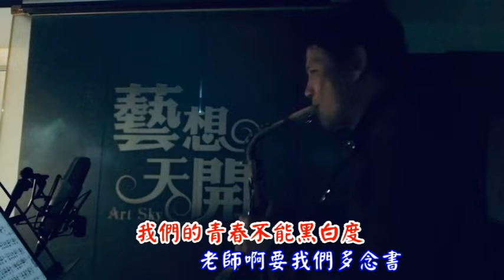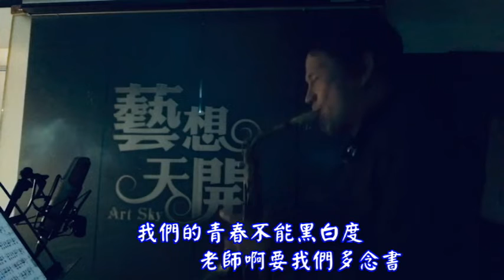部落情歌---sax-- 陳迪老師